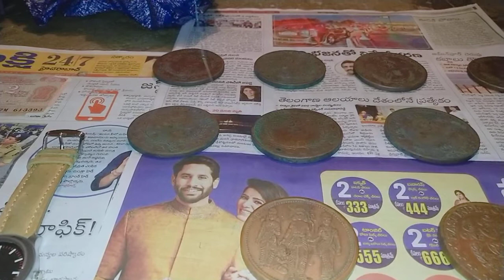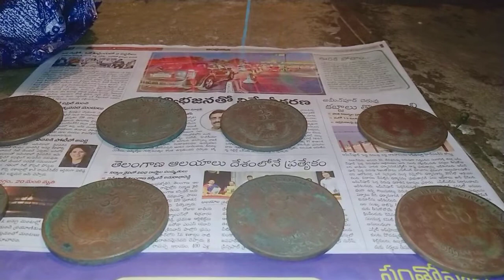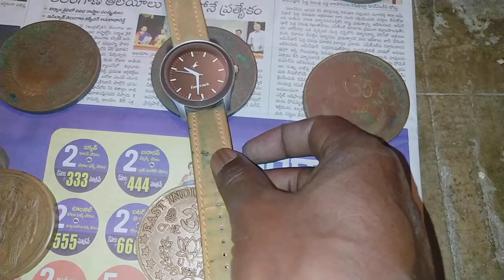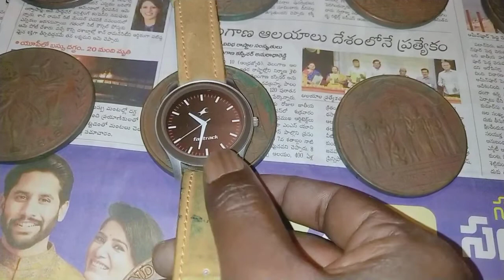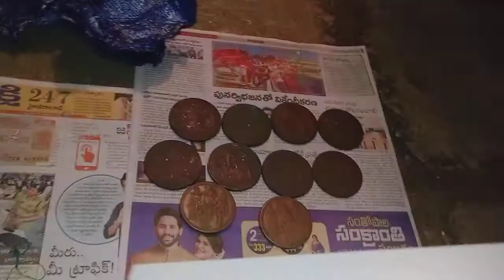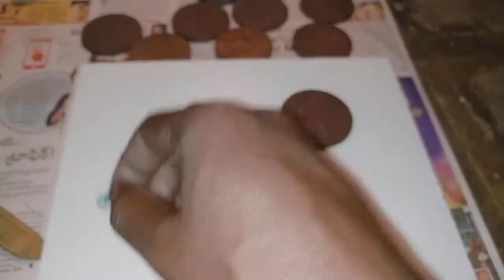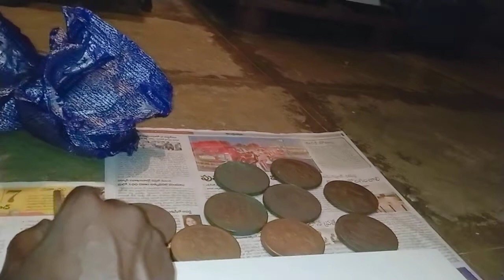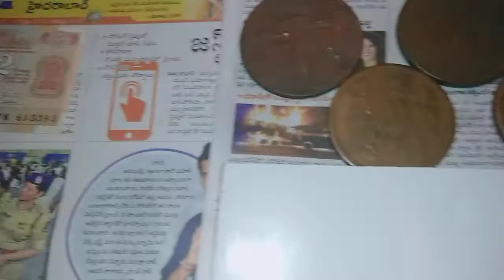East India Compiny Coin,s 939 144 1727